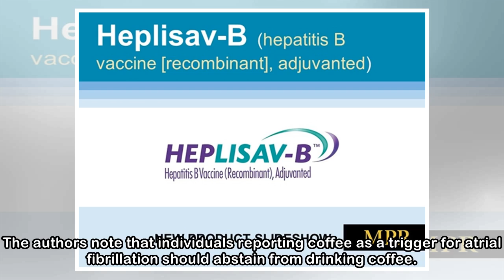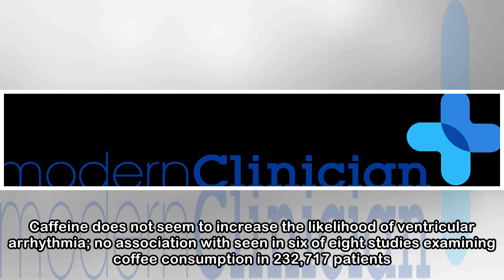Caffeine Does Not Appear to Be Linked to Risk of Arrhythmia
April 18, 2018 Regular intake of coffee and tea seems safe and may be beneficial for reducing atrial fibrillation HealthDay News — Regular intake of coffee and tea does not appear to be associated wit...